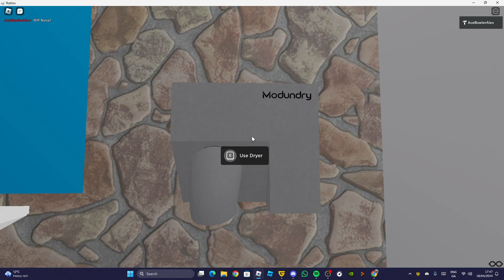Replacement - Xinda GSQ250 (Modundry) at Bowling with 6 lanes in Roblox - 🚻♿🚼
28/04/24 Update: Fixed title error where it should say Modundry instead of Mountdry

Here we have a Modundry which replaced the Nova1 and branded as ASI!

Date recorded: April 18th 2024